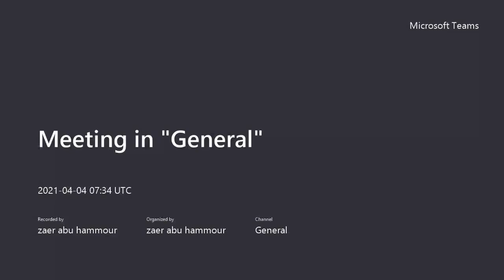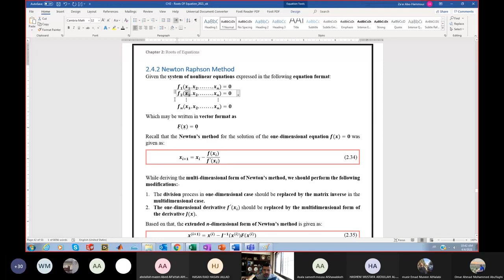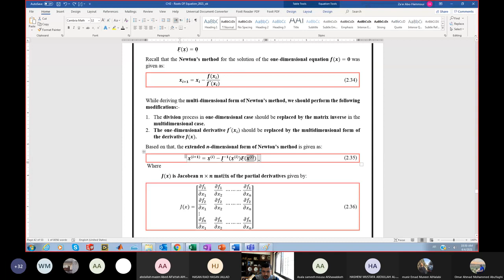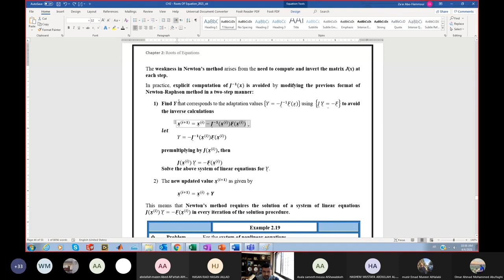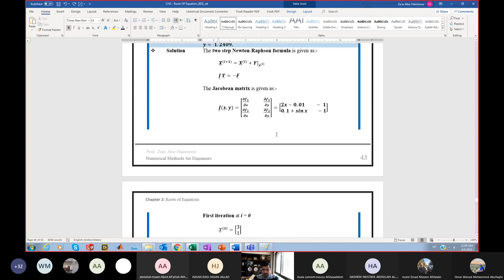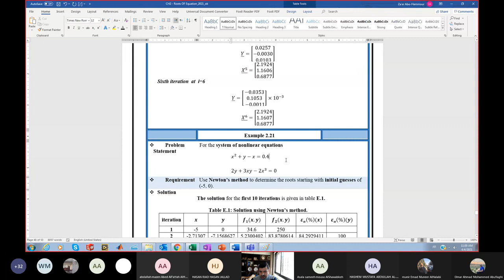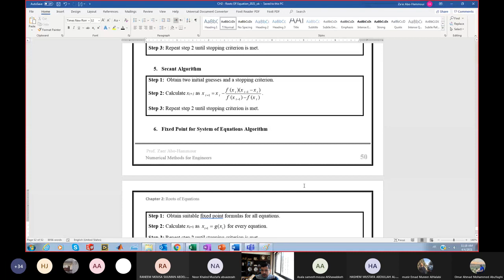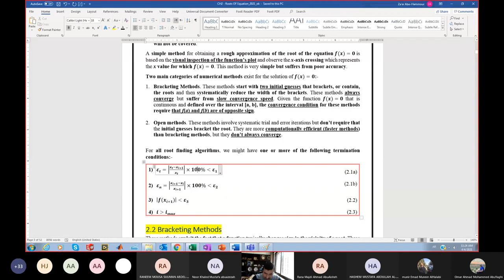Numerical Methods - Lecture 17